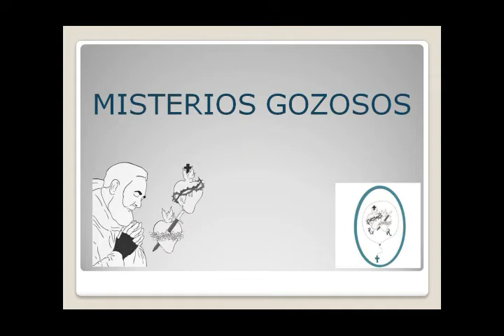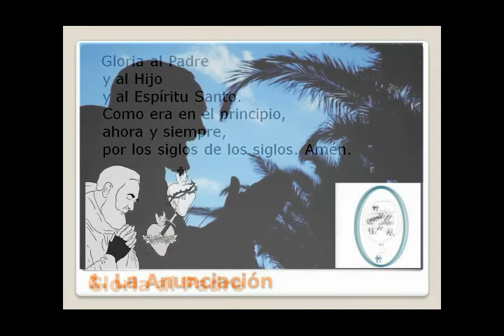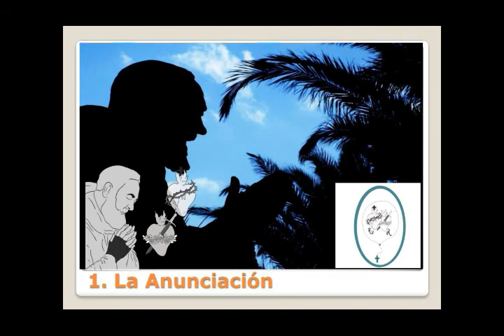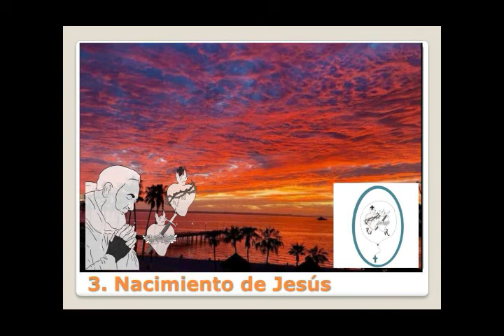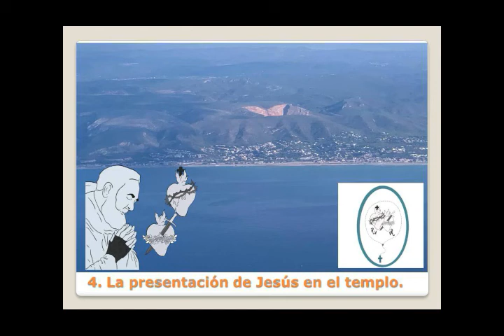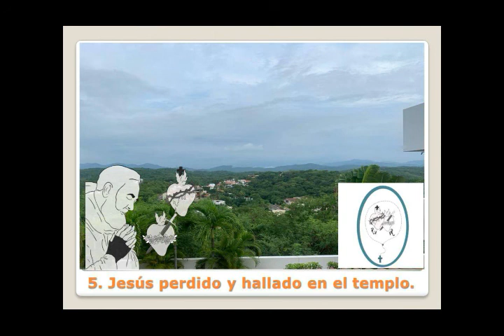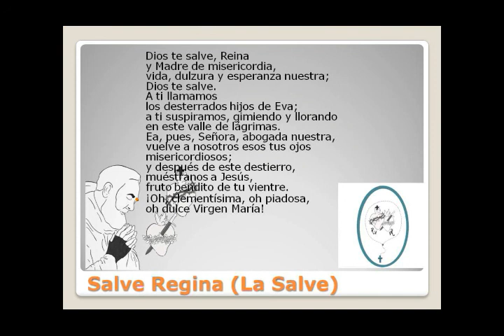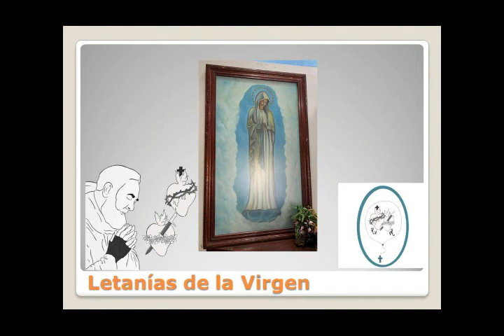Misterios Gozosos. Rosario de San Padre Pío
Que la paz del Señor esté con ustedes..

Hemos actualizado el Rosario meditado de San Padre Pio.

Damos gracias a Dios de que, con devoción, fe y amor, podemos seguir rezando, viviendo y disfrutando esta disciplina amorosa,  en el tiempo que estamos viviendo.

Los Rosarios qué realizamos en el Rosario Virtual, han sido hechos con mucho amor,  devoción y entrega.

Gracias por su "si" al Señor y querer, tomar de la mano a María, para tocar el corazón de Jesús, y pedir por su poderosa intercesión.

Que Dios y la Virgen Santísima les bendigan